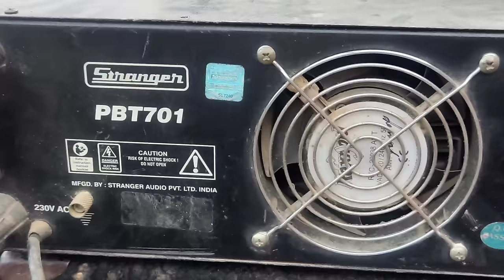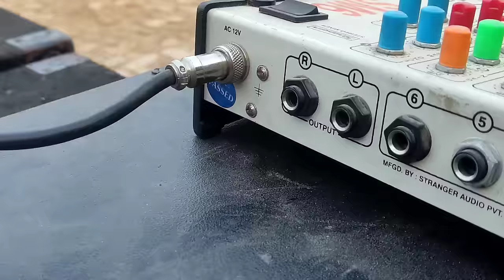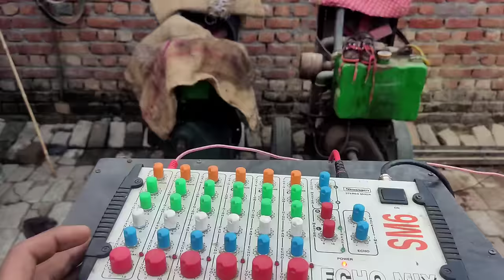stranger PBT 701 ki testing/with mixer ke ful connection/stranger pbt 701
dj video

saund chek